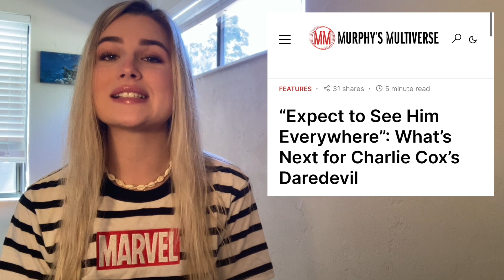Expect Daredevil ALL OVER THE MCU New Report Suggests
Welcome to marvel minute news where we fast track your marvel updates & cut through all the slow intros and babbler.